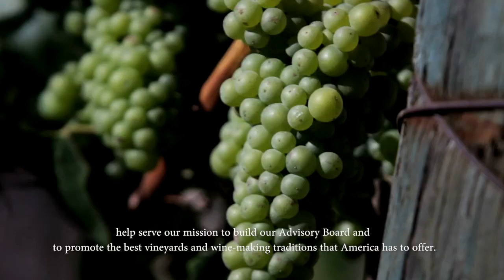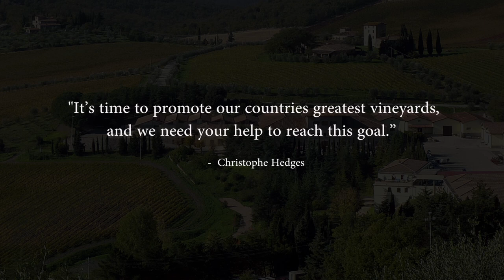American Grand Cru Society® Panel of Experts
We are raising funds to support the very best in what American wine has to offer.  By providing formal recognition to the best American vineyards and the wines made thereof, we position America for the additional deserved prestige and recognition on the global wine stage.  The American Grand Cru Society ® is a non profit organization leading this effort, and we need your help to make this happen.  In the not too distant future, wine consumers will be able to source wines made from these vineyards and find a formally recognized vineyard specific wine by state.  Examples will be a California Grand Cru ®, Washington Grand Cru ®, or New York Grand Cru ® wine.  Join the effort and become a member and support of the American Grand Cru Society® with more information available